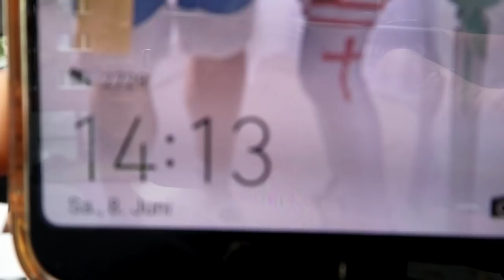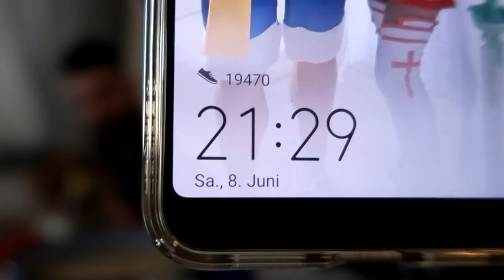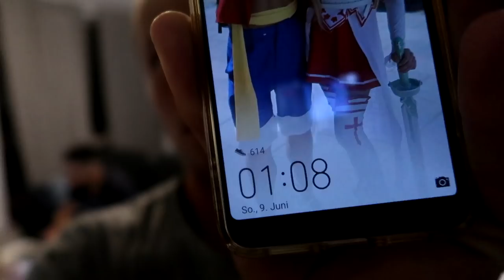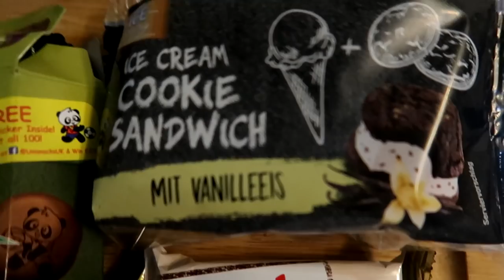FIT BROTHERS CHEAT DAY | ROYAL DONUTS WITH LIVE LIFE | I ATE EVERYTHING I WANT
NEW EPIC CHEAT DAY WITH A LOT OF DONUTS BURGER AND SO MUCH MORE THT I JUST WANT TO EAT :)